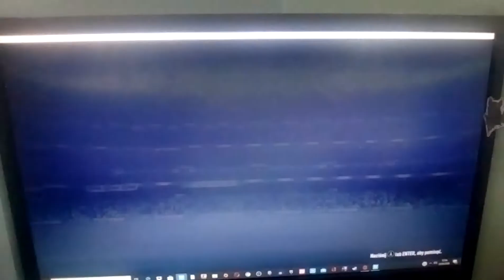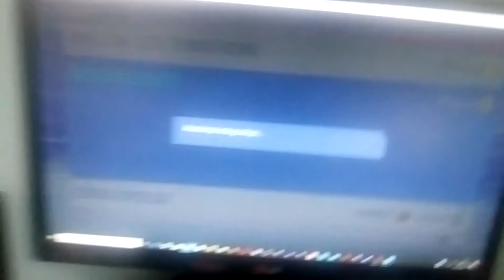Informacja i mega paczka